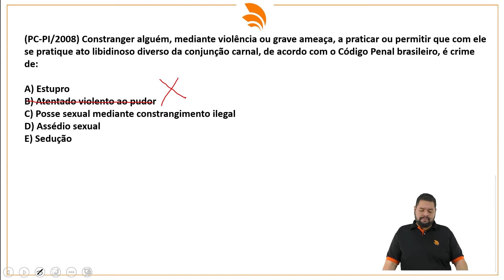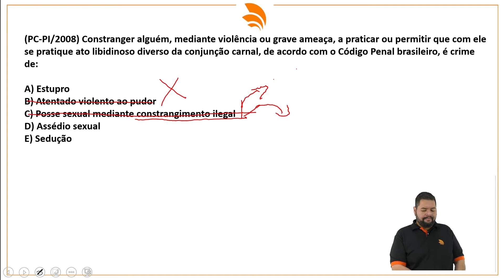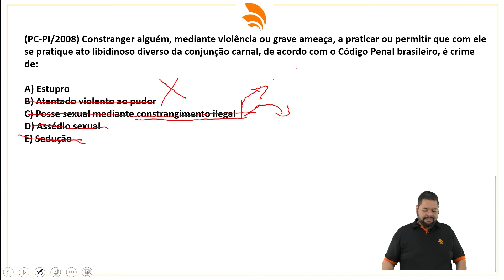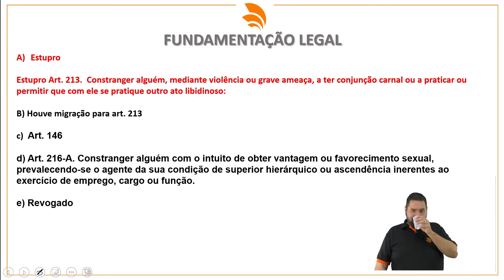DIREITO PENAL ESPECIAL - QUESTÃO #8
Olá, Concurseiros, tudo bem? Aqui é o Paulo da Realiza. Já está disponível mais um vídeo feito especialmente pra você!

Não se esqueça: QUEM SONHA, REALIZA!

➡Com o curso online sequencial GESTÃO EM SEGURANÇA PÚBLICA E PRIVADA da Faculdade Realiza você irá se preparar e se habilitar para os concursos como PMGO, PCGO, PMMG, PCMT, PCES.

➡Você terá o nível superior de curta duração com 04 meses, reconhecido pelo MEC.